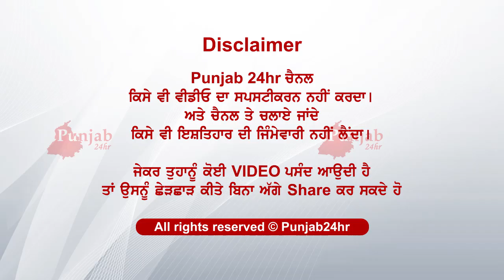ਦੁਬਈ ਗਿਆ ਪਤੀ 6 ਮਹੀਨੇ ਪਹਿਲਾ ਆਈ ਸੀ ਡਾਕਟਰ ਤੋਂ ਦਵਾਈ ਲੈਣ